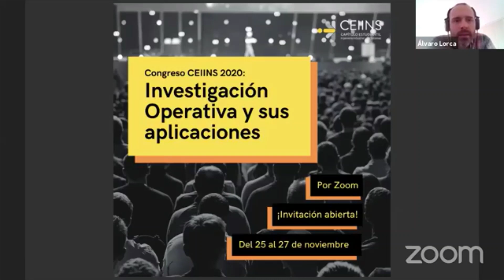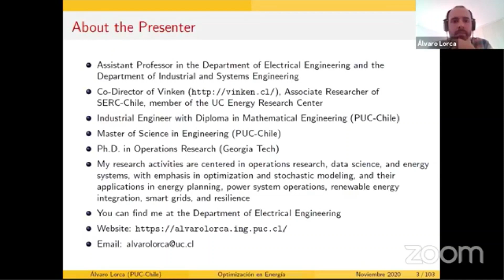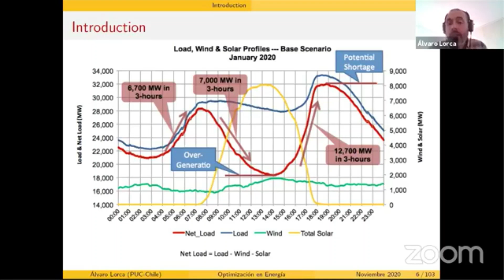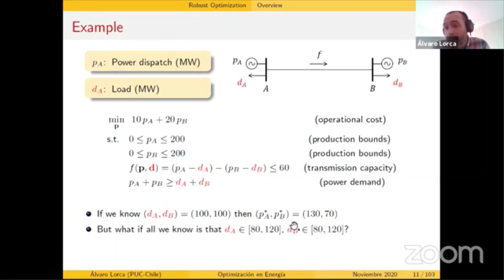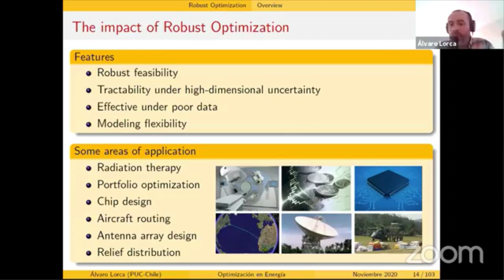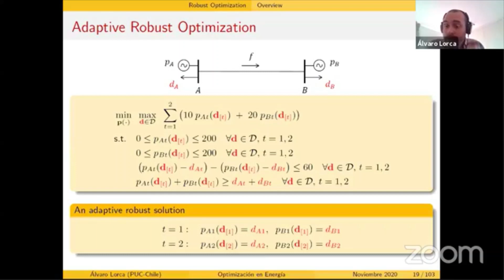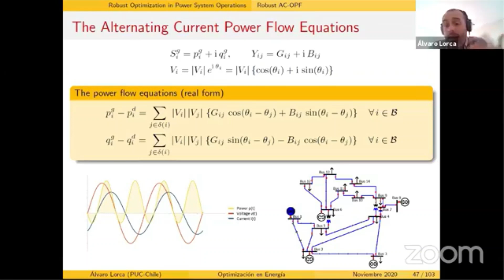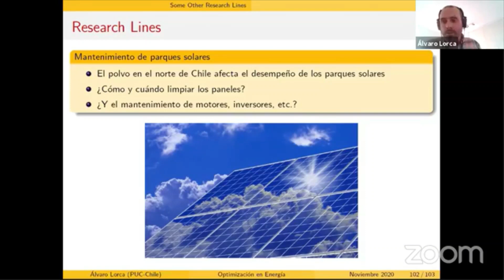Optimización y Modelación Estocástica en Problemas de Planificación Energética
Álvaro Lorca
Congreso CEIINS
November 2020